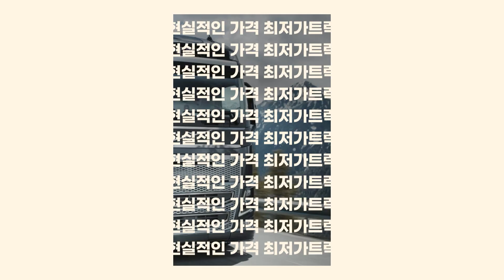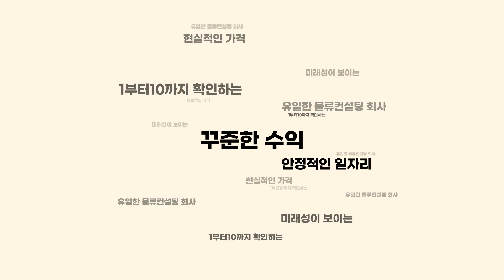국산트럭 고르는 방법과 기준!(feat.현대상용차vs타타대우)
지알맨 [화물차 가이드 EP.11 국산차량의 비교와 화물차를 제작하는 방법과 만들때 필요한 것들에 대해서 자세하게 알려드리겠습니다!]

이팀장 다이렉트 번호 : 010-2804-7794
24시 상담연락처 : 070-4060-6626